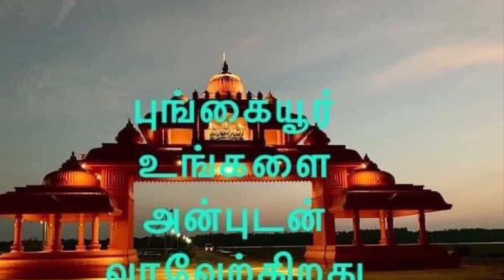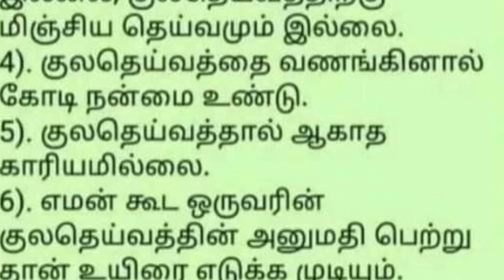Pungudutivu temple songs 2023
Pungudutivu vallan Aiyanaar 2023